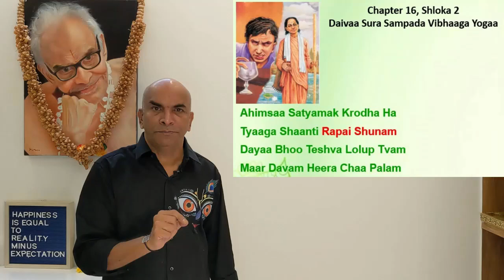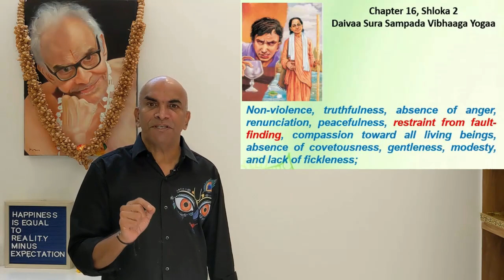Transformational Leadership Lesson 17 - The Bhagavad Gita Way.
In this video, I have linked one shloka from the Bhagavad Gita to the 2nd driver - Attitude.

This is my perspective.

Hare Krishna.